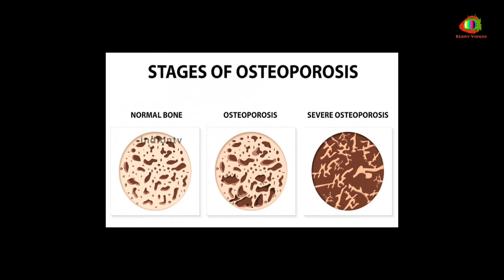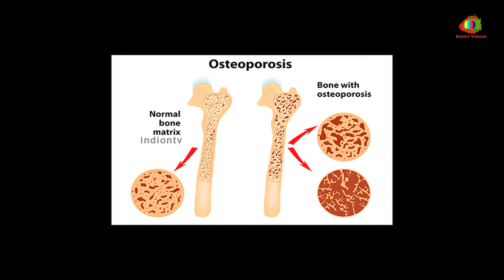Bone density causes osteoporosis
Bone density problems Particularly facing by women it leads them in to osteoporosis,the subject discussed about symptoms and treatments by dr.Sarath chandra mouli